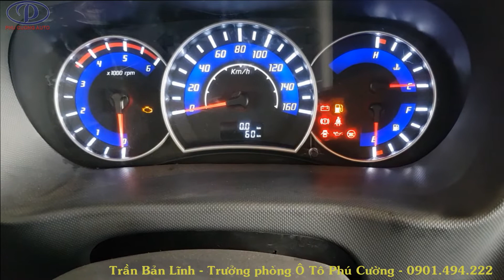KHUYẾN MÃI SIÊU KHỦNG - JAC X150 1T49 - TẶNG 100% TRƯỚC BẠ- TẶNG 600 LÍT DẦU - TRẢ TRƯỚC CHỈ 60TR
TẶNG 100% THUẾ TRƯỚC BẠ + 600 LÍT DẦU ~ 10TR - TRONG THÁNG 08 NÀY!!!
DÒNG XE TẢI JAC X150 CỦA NHÀ MÁY JAC ĐÃ ĐEM ĐẾN HIỆU ỨNG CAO TRONG LÒNG KHÁCH HÀNG THỜI GIAN QUA:
+ Thiết kế theo mẫu HYUNDAI Hàn Quốc
+ Động cơ công nghệ ISUZU Tiết kiệm dầu: 100km chỉ tốn 7 lít khi có tải hàng vs máy lạnh
+ Thùng hàng dài 3m2 - Bánh sau bánh đôi- Phía trước vs sau đều dùng Nhíp
+ Cabin máy lạnh + tay lái trợ lực điện + Lái xe nhẹ nhàng - Cabin chỉ 2 chỗ ngồi
+ Thùng đóng INOX - Vs có thể đóng theo yêu cầu của khách hàng
THÔNG SỐ KỸ THUẬT XE JAC X150:
- Xác xe: 1.870 kg
- Tải hàng:1.490 kg
- Tổng tải: 3.490 kg
- Kích thước tổng: 5.335x1.710x2.430mm
- Kích thước lọt long thùng: 3.200x1.630x1.550mm.
- Động cơ: 4A1-68C43 - Cn ISUZU - QUANCHAI
- Loại động cơ: 4 Kỳ, 4 Xilanh thẳng hàng, tăng áp.
- Thể tích: 1.809 cm3 .
- Lốp trước/ sau: 6 -13/6-13
HỖ TRỢ MUA XE:
+ TRẢ TRƯỚC 60 TRIỆU TRỞ LÊN LÀ LẤY ĐƯỢC XE BAO ĐẬU 100%- KHÔNG CHỨNG MINH THU NHẬP
+ Trả trước từ 40tr trở lên nếu chứng minh được thu nhập
+ Lãi xuất ưu đãi 0.7%/tháng - lãi giảm dần hàng tháng
+ Thời gian vay từ 2 đến 7 năm tùy chọn!
+ Thủ tục đơn giản, nhanh gọn:
✔Chứng minh nhân dân (photo)
✔Sổ hộ khẩu (photo)

+ KHUYẾN MÃI MUA XE:
- Hậu mãi cực kì hấp dẫn : bảo dưỡng lần đầu miễn phí thay dầu,lọt dầu,lọc nhớt miễn phí
- Tặng lót san, ốp vô lăng khi nhận xe!
Kết bạn zalo em gởi bảng giá chi tiết - tư vấn 24/24!
HL: 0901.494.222 Ô TÔ Phú Cường